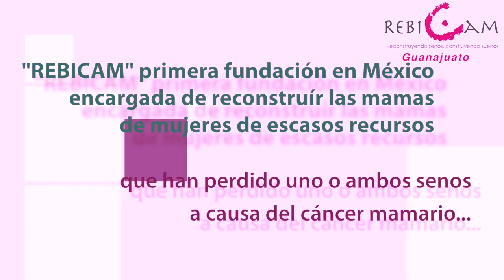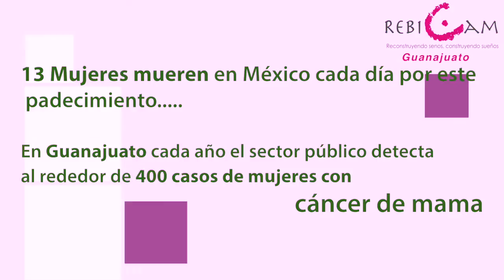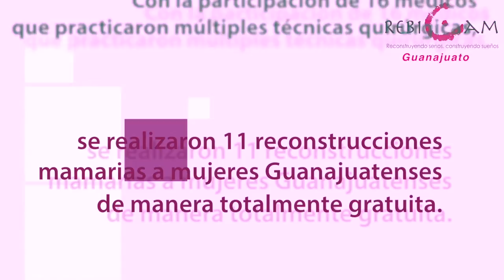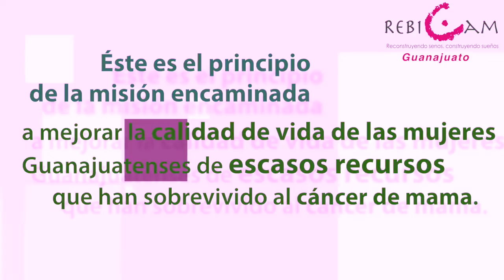1ra. Campaña de Cirugías Reconstructivas REBICAM Guanajuato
Esta es la 1ra. Campaña de Cirugías Reconstructivas que se realiza en Guanajuato, gracias a todo el equipo médico que apoyo.

En REBICAM GUANAJUATO reconstruimos senos y construimos sueños...vamos por más